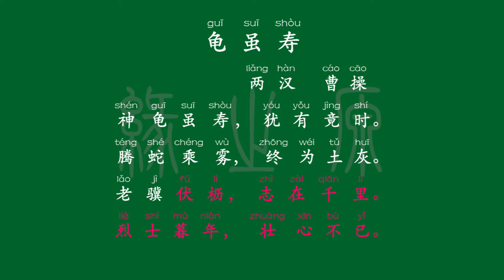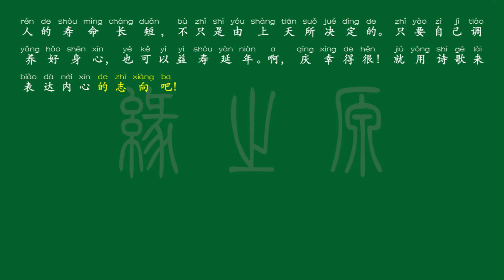058 八年级上册 龟虽寿 两汉 曹操 解释译文 无障碍阅读 拼音跟读 初中背诵 古诗 唐诗宋词 唐诗三百首 宋词三百首 文言文 古文